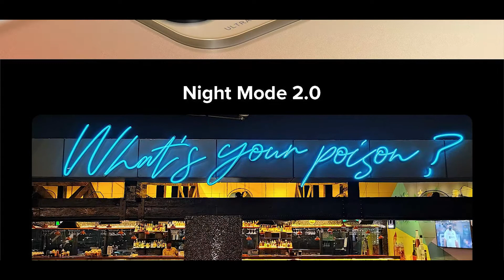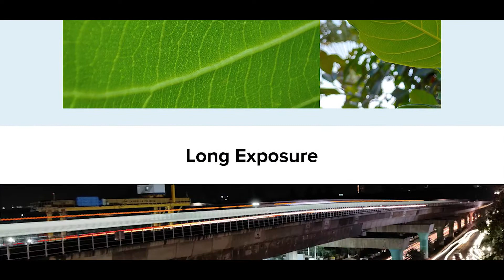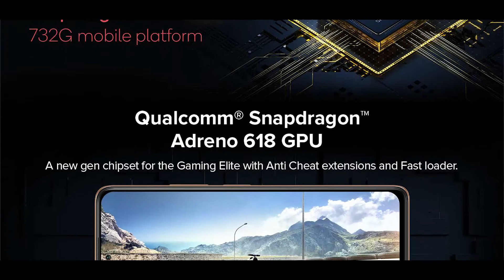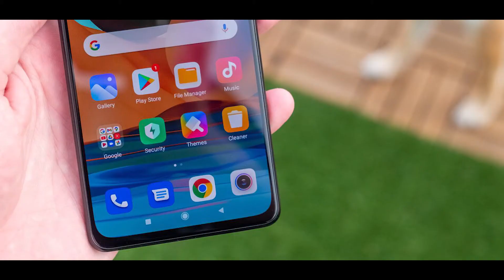Moto G40 fusion vs Redmi note 10 pro comparison | best SD 732G smartphone MOTO G40 or Note 10 pro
hello doston, aaj ham aapako yea video mea moto g40 ka sath redmi note 10 pro ka comparison yea video mea dekhne milega. asa kartahu video sabhi ka achha lagega. agar video achha lage to video mea eak like digiyea, Aur channel mea nayea ho to subscribe jarur kijiyea, keauki mea istara ki video banate rahatahoo.